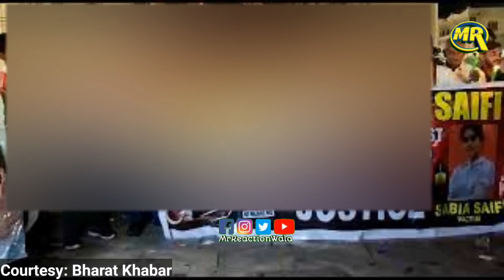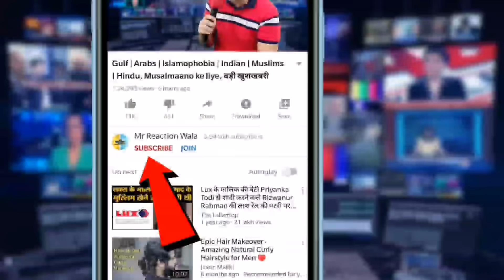Delhi Muslim Girl Murder Protest| साबिया सैफी दुष्कर्म और हत्याकांड मामले में सड़कों पर उतरे लोग